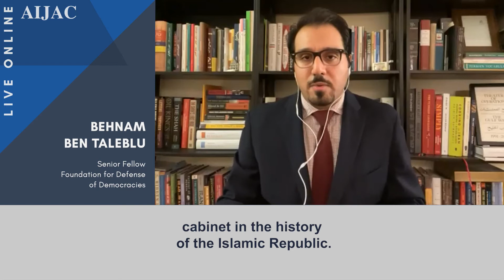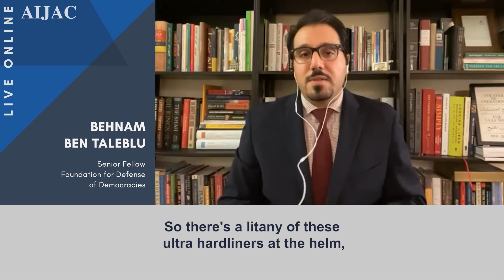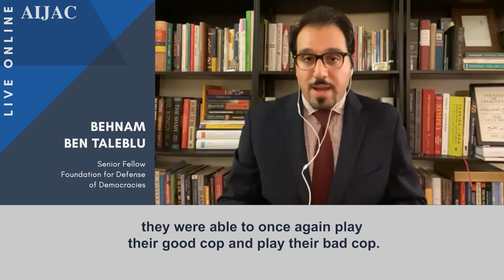China’s role in strengthening the Iranian ayatollahs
China continues to buy Iranian oil which strengthens the human rights abusing Iranian regime, explains Foundation for Defence of Democracies senior analyst Behnam Ben Taleblu to AIJAC Live Online.